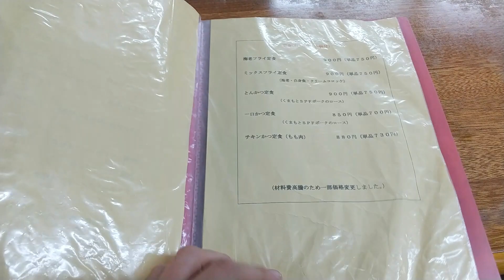熊本県玉名市にある ドライブイン仔馬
熊本県玉名市にあるドライブイン仔馬です。
ここではチキンカツ定食を注文！